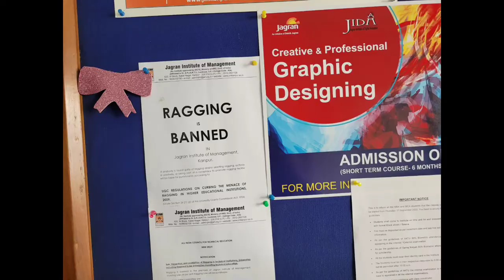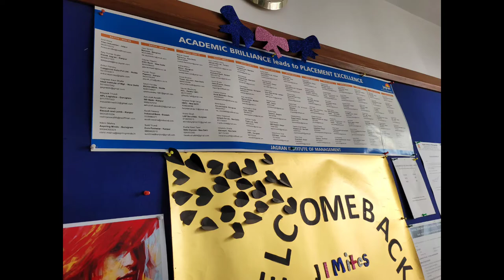jagran institute of management | jagran college kanpur | जागरण कालेज कानपुर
jagran college of arts and commerce kanpur
jagran college of arts science and commerce
jagran college
real vedant
admission
fees
psit
जागरण कालेज कानपुर